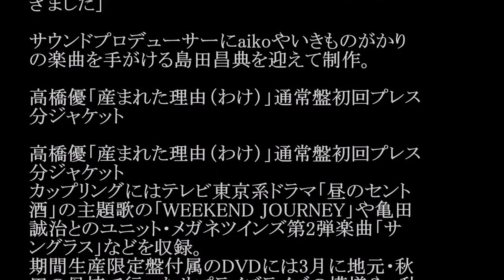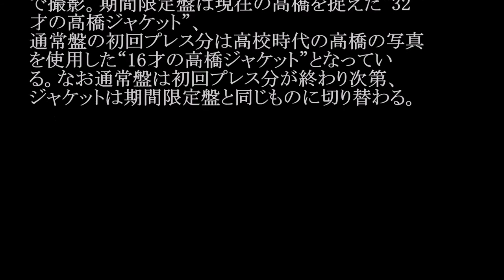高橋優/生まれた理由 #02 JPnews禅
◆PV・MVはコチラから↓
【土曜ドラマ２４】　昼のセント酒【第五湯　上野御徒町　燕湯からのお好み焼き串】

ニッポン放送のレギュラー番組「オールナイトニッポンサタデースペシャル 大倉くんと高橋くん」にて発表された。
このシングルは、デビュー前から高橋を支えてきたスタッフの結婚がきっかけで生まれたという「産まれた理由」が表題曲で、
ジューンブライドにちなんで6月にリリースされる模様。

高橋優「産まれた理由（わけ）」期間生産限定盤ジャケット

「産まれた理由」について高橋優さんコメント「門出を迎える2人に花を添えられるような楽曲を作りたいと思いました。
なぜ人は出会い、なぜ結ばれ、なぜ新たな命は誕生するのか？ そして幸せとは？ 今までにないほど壮大なテーマではありましたが、
そこにフォーカスを当てて、自分なりの言葉を紡ぎました」

サウンドプロデューサーにaikoやいきものがかりの楽曲を手がける島田昌典を迎えて制作。

高橋優「産まれた理由（わけ）」通常盤初回プレス分ジャケット

カップリングにはテレビ東京系ドラマ「昼のセント酒」の主題歌の「WEEKEND JOURNEY」や亀田誠治とのユニット・メガネツインズ第2弾楽曲「サングラス」などを収録。
期間生産限定盤付属のDVDには3月に地元・秋田の母校で行ったサプライズライブの模様や、秋田ロケで高橋のルーツに迫った映像が収められる。
ジャケットおよびアーティスト写真は秋田県横手市で撮影。期間限定盤は現在の高橋を捉えた“32才の高橋ジャケット”、
通常盤の初回プレス分は高校時代の高橋の写真を使用した“16才の高橋ジャケット”となっている。なお通常盤は初回プレス分が終わり次第、ジャケットは期間限定盤と同じものに切り替わる。

・ Recommended

お勧め動画

公式
安美錦　「左アキレス腱断裂」のため、三日目から休場
川栄李奈
金慶珠
久保建英　久保建英とU-16代表のサバイバル
ぱいぱいでか美
大谷亮平
ガリガリ君
石田さんちの大家族
ルネマグリット
nogibingo6 ベッキー
金スマ
吉原炎上
朝比奈彩　可愛い トランキライザー　小西真奈美　ラップ モハメド アリ アントニオ猪木モハメド アリ 死去モハメド アリ 訃報モハメド アリ チャンピオン 猪木vsアリ スーパーで踊る青学生